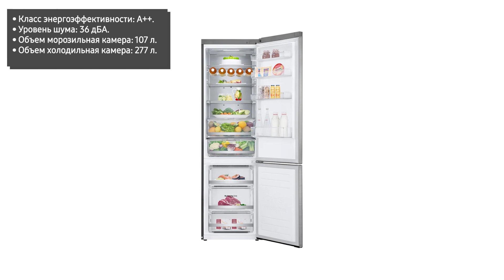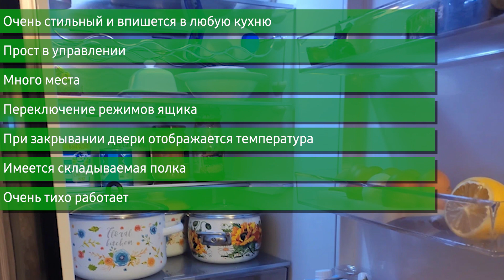Холодильник LG GA-B509PSAM (GA-B509PBAM)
GA-B509PSAM